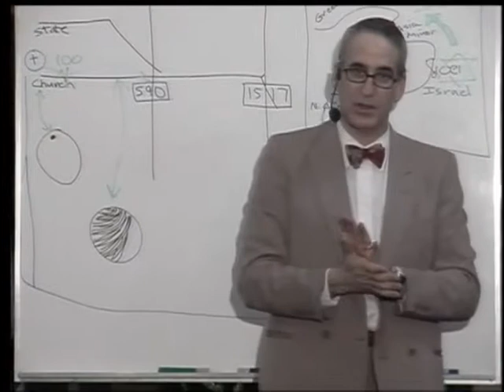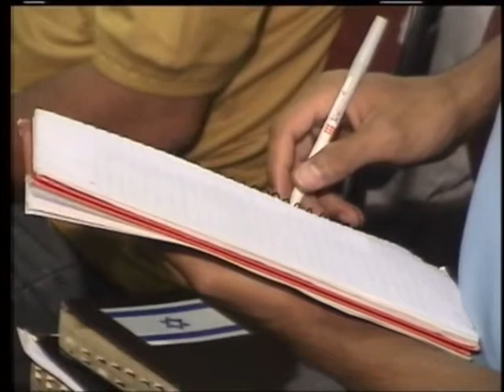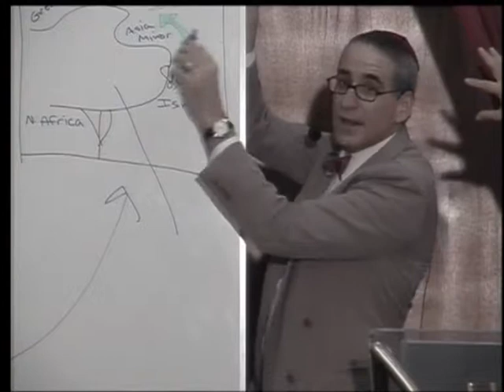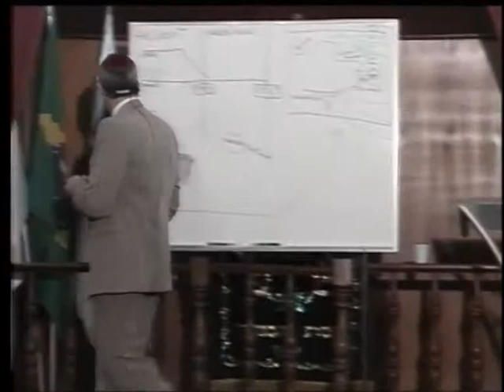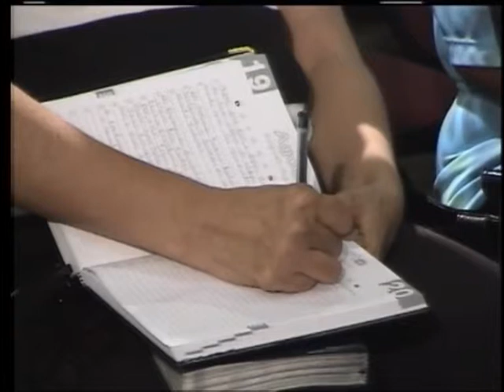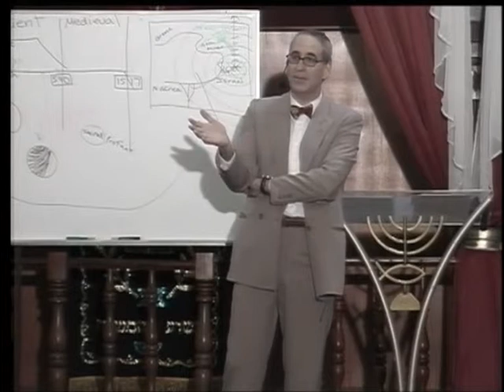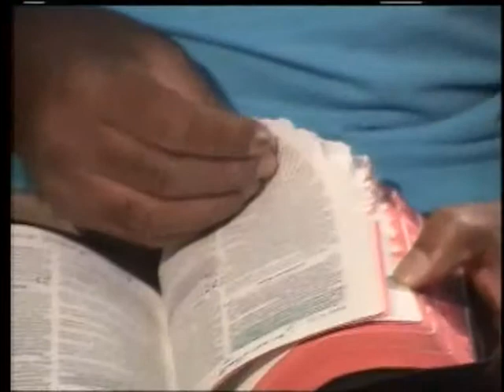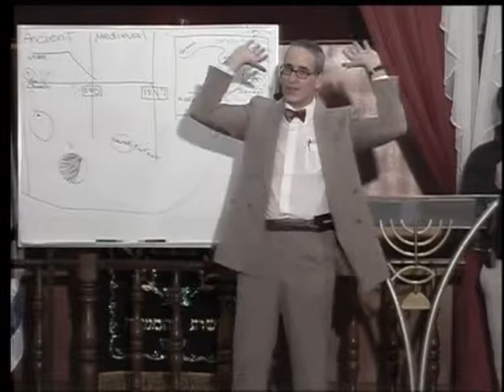МЕБИ Джеффри Сайф "История церкви" Урок 2